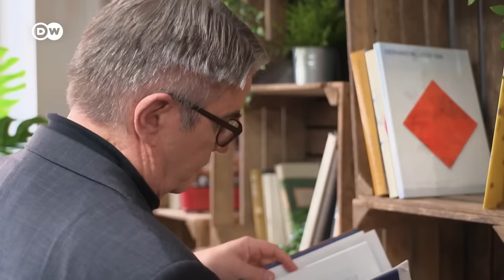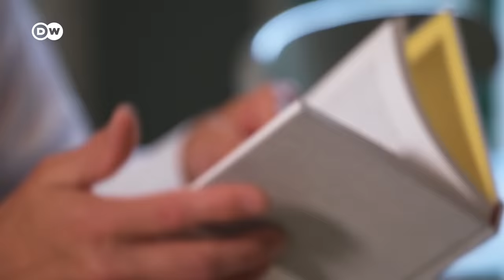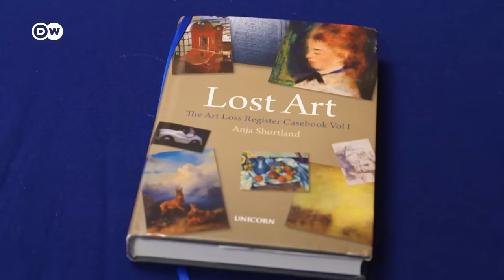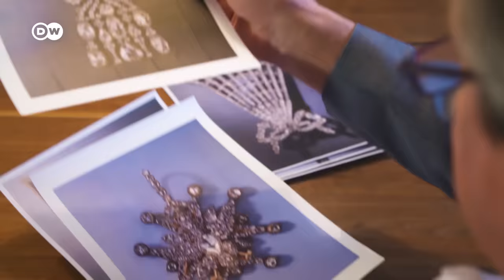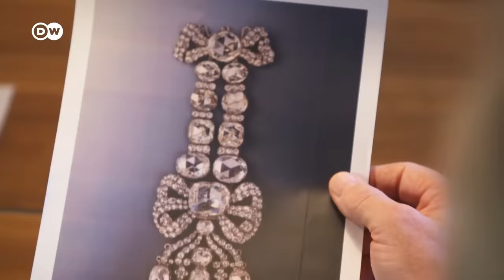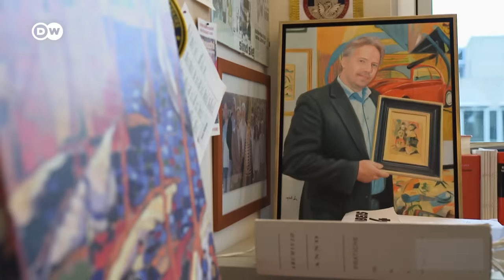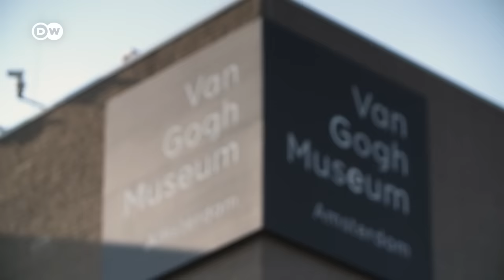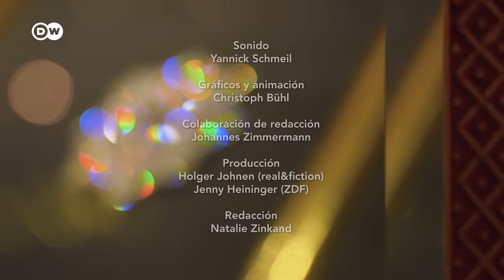Robo, extorsión, rescate: el oscuro mundo del arte robado | DW Documental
Los ladrones de arte saben que hoy su botín vale más que nunca. Pero, los tesoros artísticos robados no suelen venderse. Por lo tanto, el robo debe ir acompañado de extorsión. Los investigadores llaman "artnapping" a este tipo de delito.

Los museos, las compañías de seguros o los propietarios legítimos deben pagar millones por recuperar su arte secuestrado. Los asaltantes de la Bóveda Verde de Dresde actuaron de manera planificada. El 25 de noviembre de 2019, irrumpieron en la Bóveda Verde del Palacio Residencial de Dresde. Saquearon joyas históricas y piedras preciosas. Cuando llegó la policía, ya se habían dado a la fuga. Varios sospechosos han sido arrestados desde entonces. Sin embargo, lo que no se ha localizado hasta el día de hoy es lo que sustrajeron de las vitrinas en la sala de joyas del Palacio de Dresde.
En 1994, dos cuadros del pintor británico William Turner fueron robados de la Kunsthalle Schirn de Fráncfort. Ocho años después, fueron restituidos indirectamente a su legítimo propietario: la Tate Gallery de Londres. El museo hizo un trato con los delincuentes y pagó un rescate de unos cinco millones de euros. Aún se desconoce quiénes fueron los autores del delito; por lo tanto, salieron impunes.

Hoy, Boris Fuchsmann tiene pocas esperanzas de volver a ver su tesoro. El millonario de Düsseldorf poseía una de las monedas más grandes del mundo que pesaba 100 kilos y estaba hecha del oro más puro. El coleccionista de arte la había prestado al Museo Bode de Berlín, pero la moneda de 3,7 millones de euros fue robada en 2017. Probablemente fue fundida. Los investigadores de la policía alemana encontraron polvo de oro en la ropa de los ladrones condenados.

Los robos de arte en Berlín y Dresde son casos espectaculares, pero quizás solo la punta del iceberg. Stefan Koldehoff es un experto en el mercado del arte y autor especializado en robos de arte. El periodista sospecha que el número real de obras de arte robadas es mucho mayor de lo que comúnmente se cree. Las razones son obvias: los precios en el mercado del arte se han disparado a lo largo de los años, los posibles botines se han vuelto cada vez más valiosos y la tecnología de seguridad en muchos museos es obsoleta.